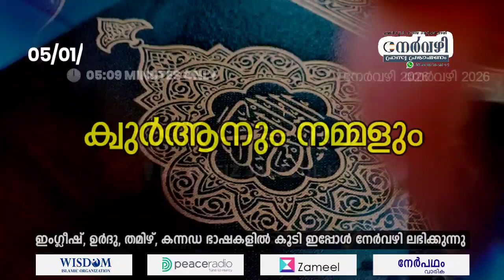നേർവഴി #2026 ക്വുർആനും നമ്മളും Dr. HAFlZ JALALUL HAQ